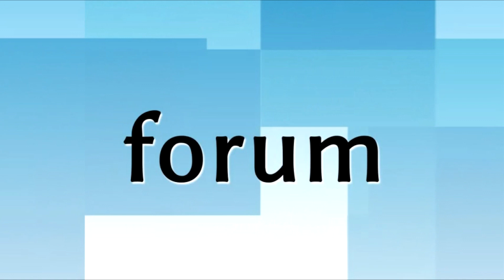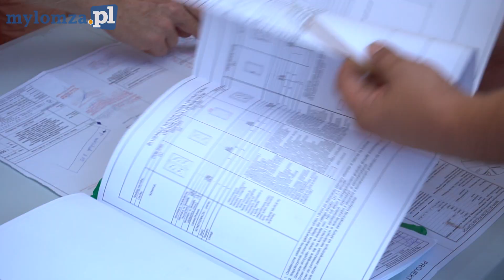Spotkanie prezydenta z kupcami z targowicy!